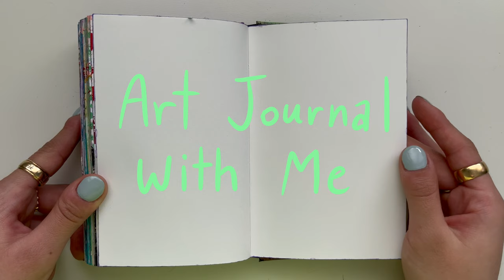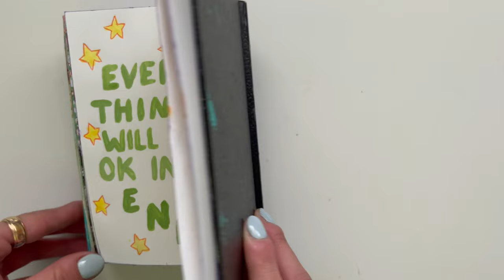Art Journal With Me no. 95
Hello friends!
Five more videos until we hit 100 art journal with me’s! I can’t believe how the time has flown! Enjoy no. 95, a quick little art journal spread using watercolour paint and pen.

Shop my Art: JellyfishTea.redbubble.com

Get some super cute stationary and art supplies!

MUSIC
Amazement by Freedom Trail Studio courtesy of YouTube Music